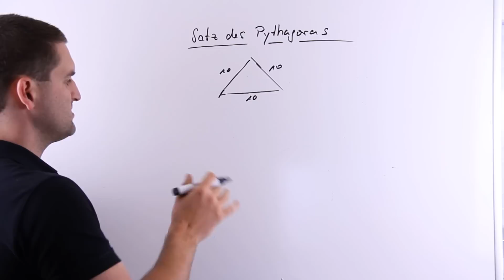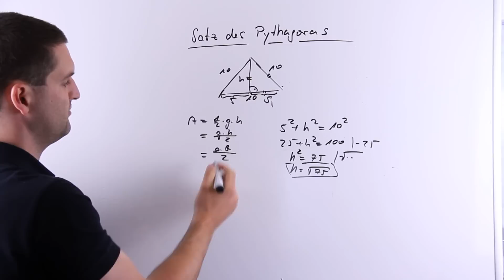Satz des Pythagoras, Beispiel, gleichseitiges Dreieck, Höhe bestimmen | Mathe by Daniel Jung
Satz des Pythagoras, Beispiel, gleichseitiges Dreieck, Höhe bestimmen